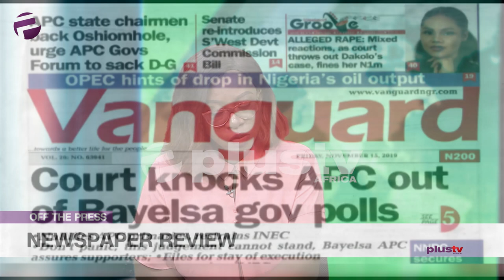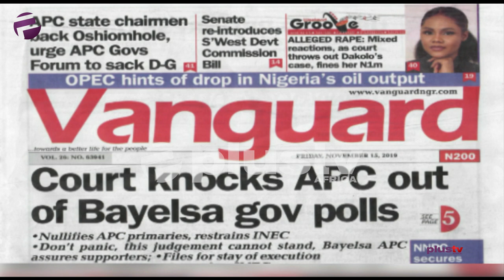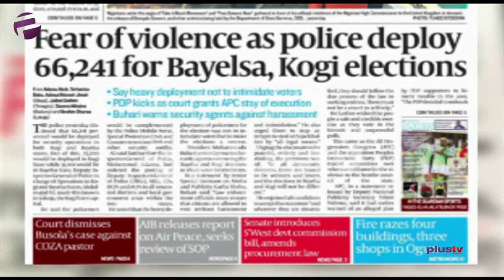Court Knocks APC Out Of Bayelsa Gov. Polls, Violence During Bayelsa/Kogi Elections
Hon. Moses Nnaekpe, a public affairs analyst joined Felicity Ezewuike to review the biggest stories in Newspapers today.

Join us weekdays at 8:30am on OffThePress, as we discuss the biggest headlines in newspapers today. Watch live on StarTimes, Ch. 308, or stream from our YouTube, Facebook and Periscope platforms.